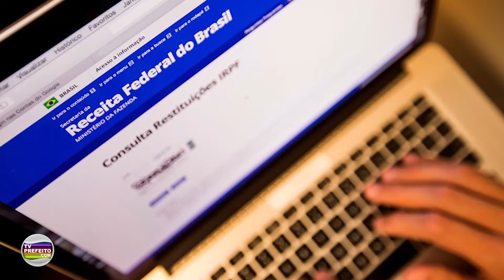MINUTO TVP NEWS 15/08/2019